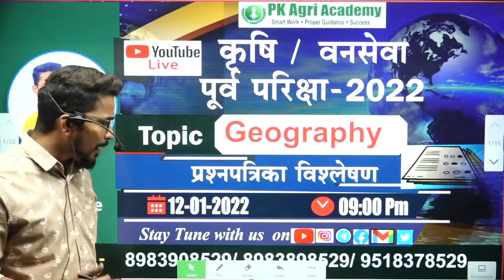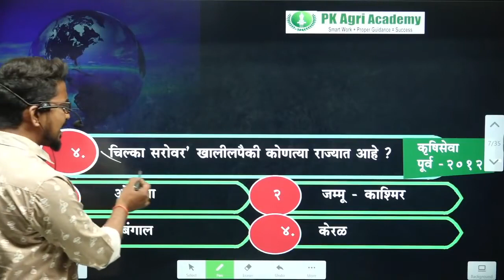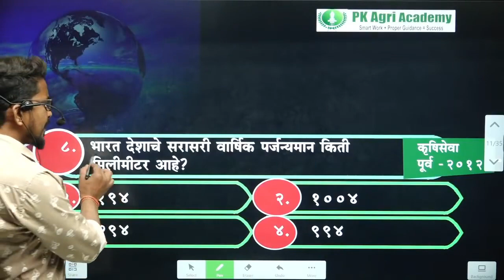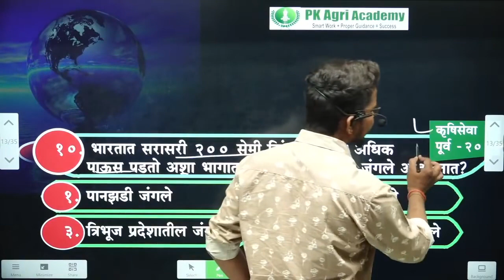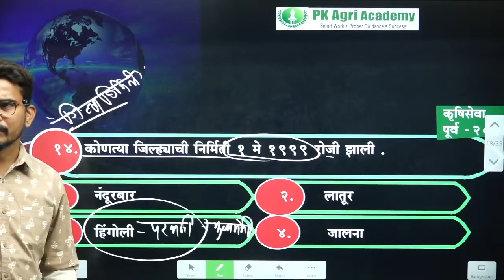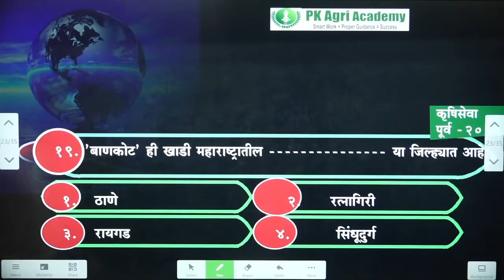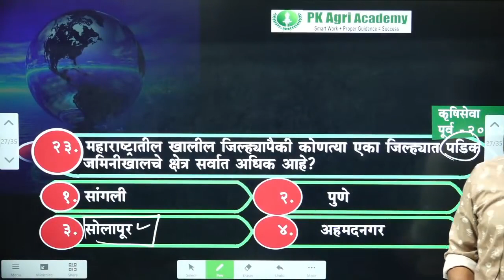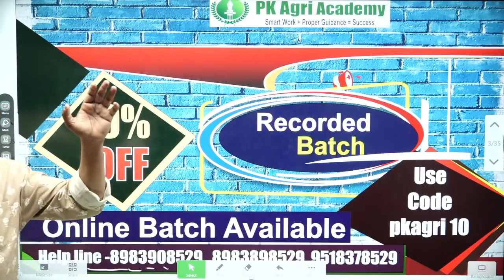कृषि वनसेवा पूर्व परीक्षा -2022 भूगोल प्रश्न पत्रिका विश्लेषण